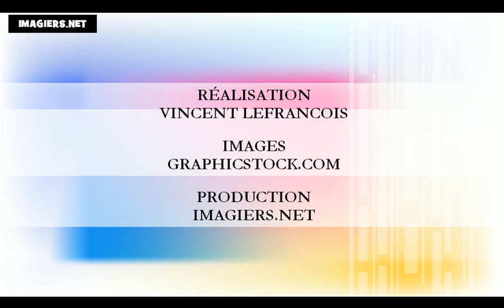Francouzsky lekce = barvy